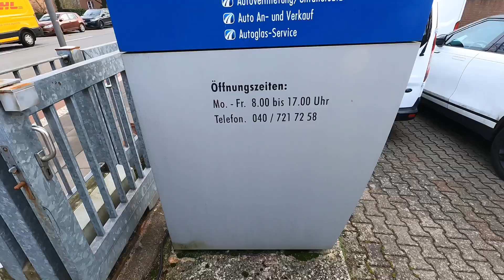Bergedorfer Autolackiererei 21033 Hamburg Unfall BMW VW MB TOYOTA VOLVO SKODA FIAT TESLA OPEL FORD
ABHOLUNG / LIEFERUNG

Wir holen das Fahrzeug im Umkreis von 50km bei Ihnen ab und bringen es nach der Reparatur zurück

ZERTIFIZIERTE QUALITÄT
Unsere Autolackiererei ist DEKRA zertifiziert und wird in regelmäßigen Abständen geprüft.

3 JAHRE GARANTIE
Wir gewähren drei Jahre Garantie auf unsere Lackierarbeiten

ERSATZWAGEN
Bleiben Sie Mobil. Wir stellen Ihnen zur Überbrückung ein Fahrzeug zur Verfügung.